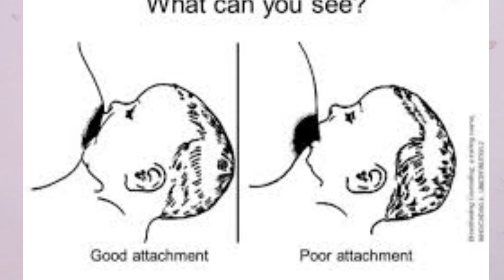increase breast milk in one day tamil | foods to increase breast milk supply | new mother tips tamil